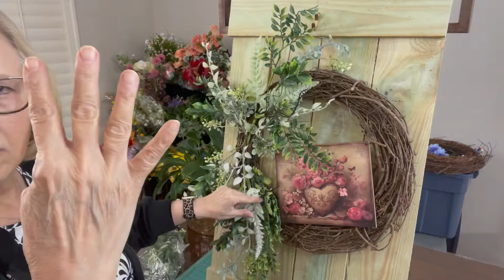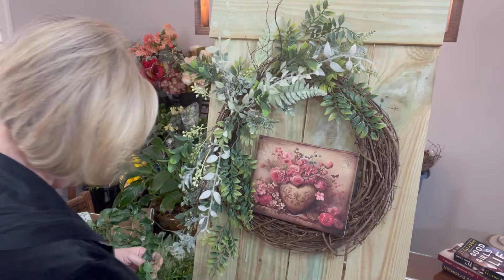DIY - How to Make a Grapevine Wreath for your Front Door or Porch Decorations, Bedroom or Bath Decor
Celebrate timeless love and natural beauty with this handcrafted 18-inch grapevine wreath, a stunning addition to your spring  home decor. Designed with lush greenery from four different stems, this wreath creates a soft, romantic look that brings warmth to any room in your home. Delicate mauve/pink peonies, small cabbage roses, and budding rose blossoms intertwine, forming an enchanting floral display that embodies elegance and charm.

Nestled among the blooms is a vintage vase sign overflowing with assorted hearts, adding a nostalgic touch that symbolizes love and heartfelt sentiments. Perfect for your bedroom or bathroom. Completing this exquisite design is a 1.5-inch green and beige striped bow, bringing a subtle yet sophisticated contrast to the floral arrangement.

Perfect for Mother's Day, spring, or everyday decor, this wreath is handcrafted with care and made to last. Whether adorning your front door, entryway, or mantel, it’s a versatile statement piece that will elevate your home’s decorations.

🌸 Handcrafted with delicate peonies & roses
💌 Charming vintage heart-filled vase sign
🎀 Elegant green & beige striped bow
🏡 Ideal for seasonal and everyday home decor

As a VIP, you’ll get:
✨ Early access to new products
✨ Exclusive discounts & special offers